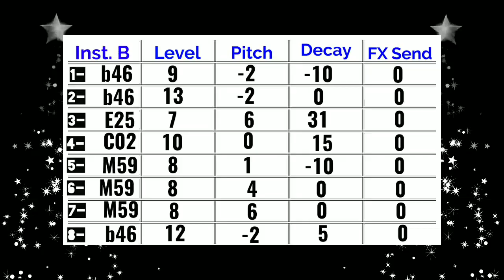Coffin Dance | Astronomia | Octapad Playing | Sangeet Yog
Coffin Dance - Astronomia | Octapad SPD 20 & SPD 20X | New Patch Editing